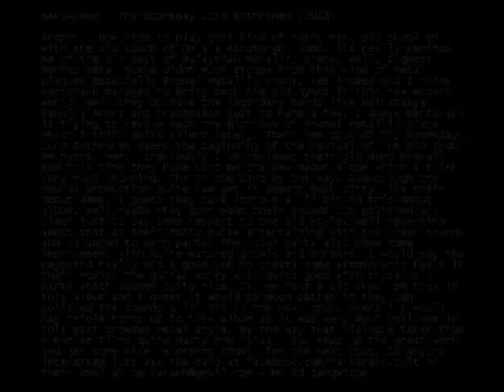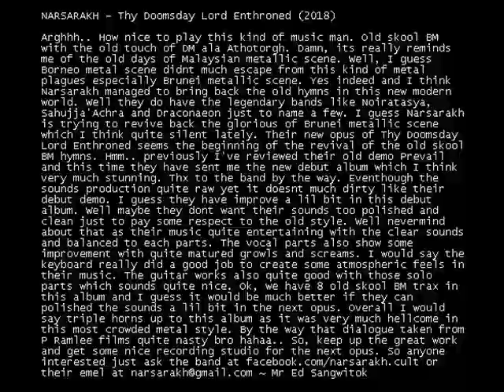Narsarakh - Thy Doomsday Lord Enthroned (Reviu)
NARSARAKH - Thy Doomsday Lord Enthroned (2018)

Arghhh.. How nice to play this kind of music man. Old skool BM with the old touch of DM ala Athotorgh. Damn, its really reminds me of the old days of Malaysian metallic scene. Well, I guess Borneo metal scene didnt much escape from this kind of metal plagues especially Brunei metallic scene. Yes indeed and I think Narsarakh managed to bring back the old hymns in this new modern world. Well they do have the legendary bands like Noiratasya, Sahujja'Achra and Draconaeon just to name a few. I guess Narsarakh is trying to revive back the glorious of Brunei metallic scene which I think quite silent lately. Their new opus of Thy Doomsday Lord Enthroned seems the beginning of the revival of the old skool BM hymns. Hmm.. previously I've reviewed their old demo Prevail and this time they have sent me the new debut album which I think very much stunning. Thx to the band by the way. Eventhough the sounds production quite raw yet it doesnt much dirty like their debut demo. I guess they have improve a lil bit in this debut album. Well maybe they dont want their sounds too polished and clean just to pay some respect to the old style. Well nevermind about that as their music quite entertaining with the clear sounds and balanced to each parts. The vocal parts also show some improvement with quite matured growls and screams. I would say the keyboard really did a good job to create some atmospheric feels in their music. The guitar works also quite good with those solo parts which sounds quite nice. Ok, we have 8 old skool BM trax in this album and I guess it would be much better if they can polished the sounds a lil bit in the next opus. Overall I would say triple horns up to this album as it was very much hellcome in this most crowded metal style. By the way that dialogue taken from P Ramlee films quite nasty bro hahaa.. So, keep up the great work and get some nice recording studio for the next opus.

This video is just a promotion for the band.